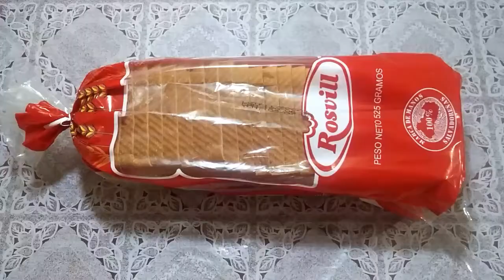Como hacer Sandwiches de pollo#cocinasalvadoreña 🇸🇻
ricos sandwichs de pollo